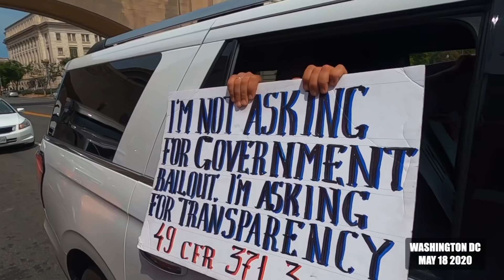WASHINGTON DC/ Houston TX / TRUMP/ TRUCKER PROTEST